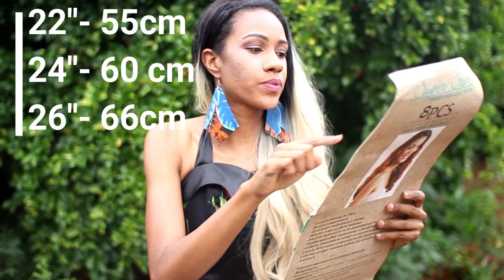Resenha Surpresa: Cabelo Orgânico Brazilian Plus - Super Star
Monte sua loja de cabelos com o meu método NEGÓCIO DE FIBRA:
Para saber mais clique aqui encr.pw/negociodefibra

Resenha extra e surpresa pra vocês!!! Estou muito feliz de estar gravando aqui e tendo tanto feedback tanto positivo quanto negativo, estão me motivando a gravar e buscar melhorar e o melhor, trazendo sempre opções de cabelos pra vocês conhecerem.
Mais uma vez, obrigada, é com muito carinho mesmo que estou gravando.
Vídeo de hoje é sobre o Brazilian Plus pois vejo muita gente questionando se o cabelo é bom e tal. Deixo aqui minhas primeiras impressões sobre esse cabelo.
Os demais: Hua, Paulista eu vou gravar ainda, não esqueci não. Serão os próximos. É que meu coração pediu pra gravar esse video, tô sentindo que ele poderá também ajudar muita gente.
Características
Modelo: Brazilian Plus
Marca: Superstar - original
Composto por 8 telas
de 22''-  50cm
de 20''- 55cm
de 26''- 66cm
Cada tela tem tramas de cerca de 60 a no máximo 70 cm de extensão
Comprimento final de 66 cm
É pra quem quer ser Rapunzel mesmo!
Cor usada: T2-613 - castanho escuro com loiro platinado
Um resumo do meu vídeo:
Vantagens do modelo:
É bem longo
A transição do tom escuro pro loiro é bem natural, eu gostei
O loiro é bem natural, não achei que o tom loiro vbrilhe no sol
Pra quem gosta de volume normal e saudável, o cabelo é uma boa pedida. Eu que gosto de cabelo mais volumoso, senti falta de um pouco mais de volume. Como só tinha um pacote, eu usei um, mas acho que usaria pelo menos um pacote e meio. Mas se você comprar um pacote apenas, não irá se sentir mal. Com certeza que não.
Mesmo sendo longo de cara eu notei que ele não embola com facilidade não. O cabelo se mantém comportado. Isso é de fato muito bom, pois ele é visualmente fino e muito muito suave ao toque. Ele é um cabelo comportado e com movimentos, nao fica parecendo uma espiga de milho nem frizando não. Gostei muito disso. Mesmo longo, ele pode ser usado facilmente no dia a dia.
Desvatagens
A parte escura, eu achei ela meio brilhosa. É estranho pois a parte loira não é, mas a parte escura, eu achei brilhosa.
Achei a textura dela extremamente lisa, tipo liso europeu, pra eu que tenho cabelo crespo, totalmente natural, mesclar essas duas texturas foi meio dificil,
Usei pomada modeladora, de qualquer marca, depois amarrei um lenço pra abaixar a raiz do meu cabelo.
Depois de lavar o cabelo fica como era antes.